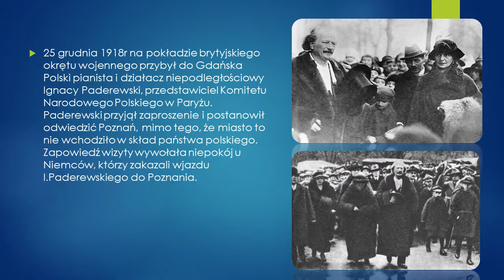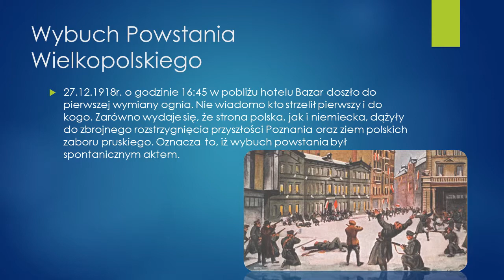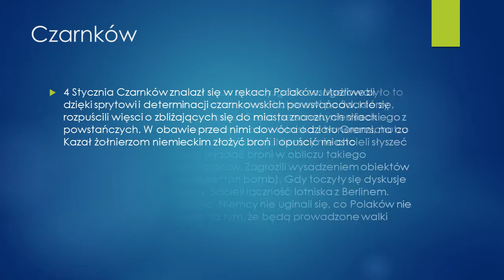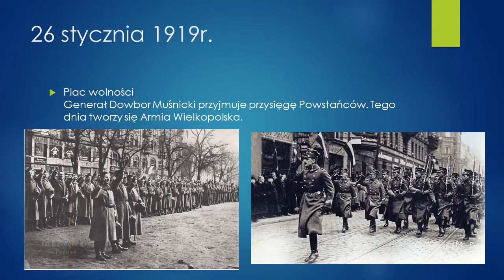Powstanie Wielkopolskie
Prezentacja stworzona została przez Gerarda Rozumka.